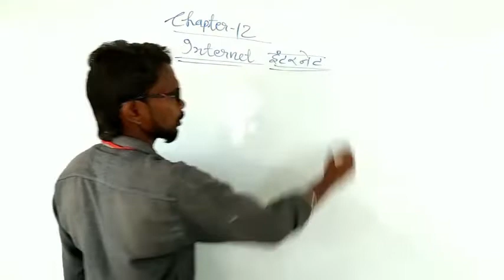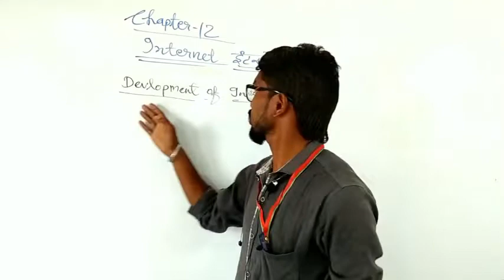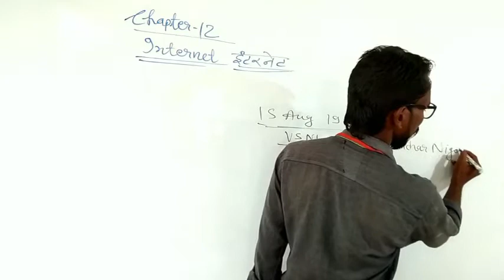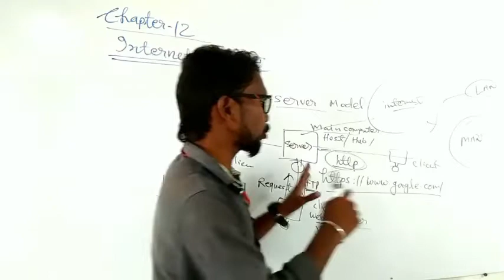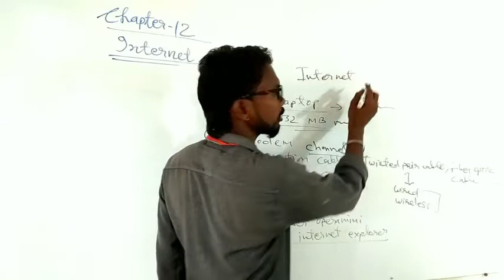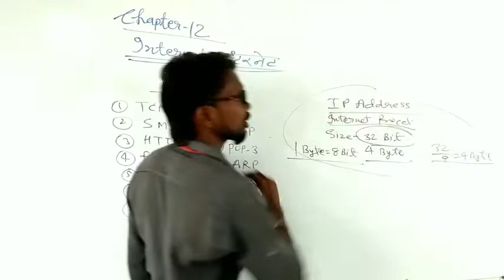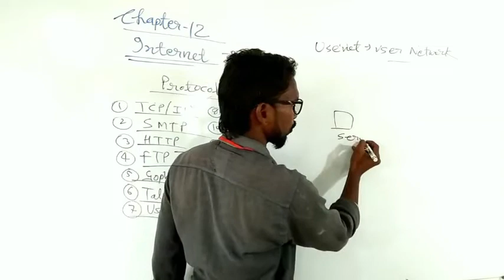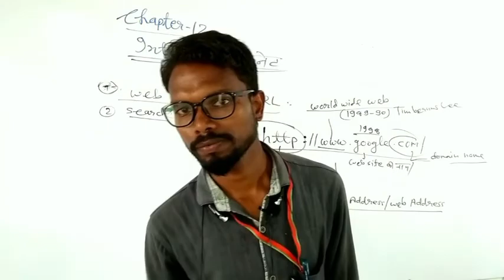Chapter 12 Internet इंटरनेट पार्ट 1 & 2 Full Lecture for Cpct and PEB Explain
Is Lecture me mai Computer Awareness (computer GK) Chapter wise One BY One  discussion karunga
Best for Compitative exam

कंप्यूटर -एक परिचय | introduction Of Computer (Basic Computer)| By Pravin Bagde

Computer Awareness
Computer GK

By Er. Pravin Bagde

Thanks @pravinbagdepk @Khandelkargkacademy